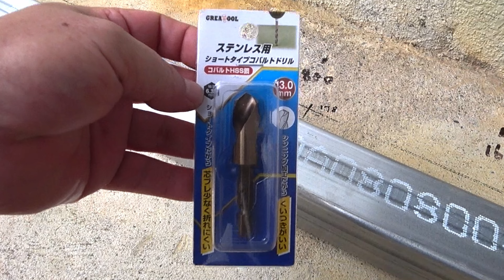自作 ウッドデッキ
自宅のウッドデッキが朽ち果ててしまったので新たに作る事にしました。
材料は束石の代わりに全ネジを使い、大引きの代わりに角パイプを使用。
これは湿気の多い日本などでは木材が腐りやす傾向にあるので
耐久性重視としてこのようなステンレスの金属を使用しました。
天板には「セラガンバツ」を使いました。

---目次---

0:00 イントロ
0:58 概要説明
2:58 角パイプに穴を開ける
4:05 コンクリート穴開け
5:11 角パイプを組む
9:40 アトピンと角パイプを固定
11:00 天板を組む
13:06 エンディング

◆一押し動画

こんなもので樹脂パーツが黒く復活出来る　コスパ最強　車、バイクの樹脂パーツ